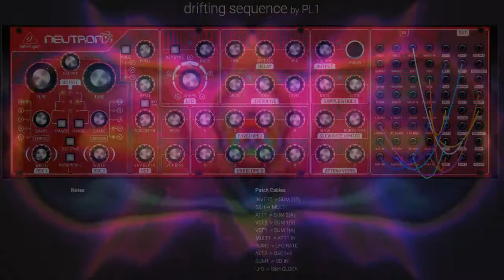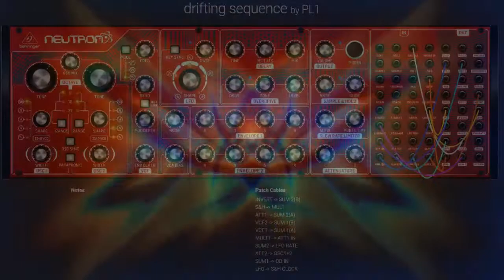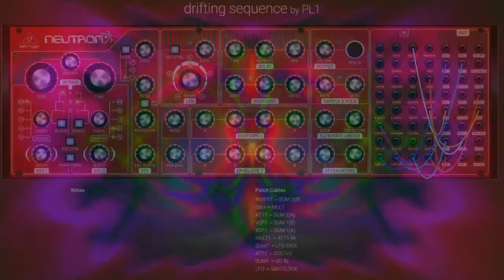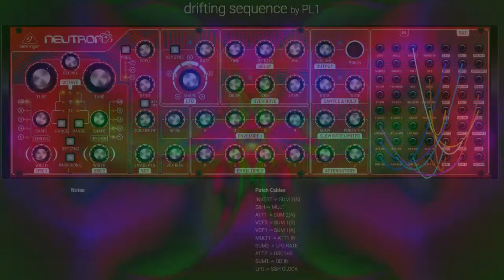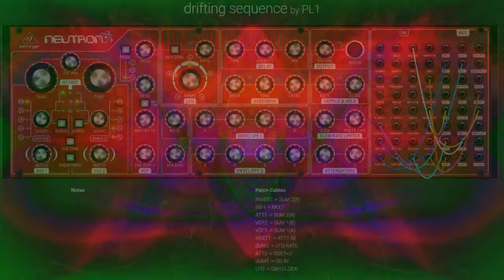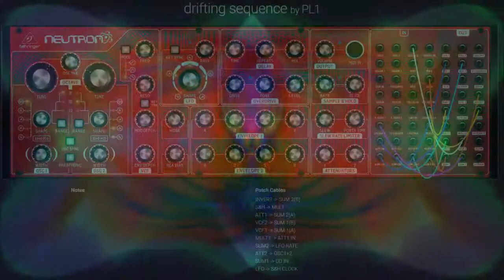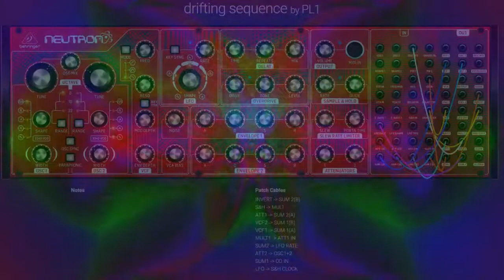Phrozenlight - Sunday afternoon session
On this recording I have used:

Yamaha AN1x
Korg Volca Bass
Behringer Neutron
Korg SQ-1
and some FX